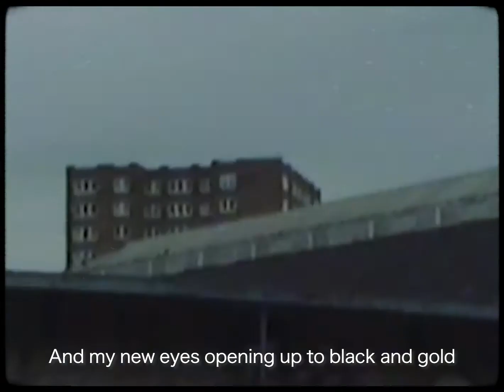SMITH & MIGHT - Same (feat. Tammy Payne)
Smith & Mighty are an English pioneers trip hop group from Bristol, England, consisting of Rob Smith and Ray Mighty.
"Same' is one of the best music of whole time and this lyric video is a tribute for the group and the city and for everybody that love this. This video was created using images from the iconic Bristol Skate park Dean Lane.

Thanks ;)

Artist: Smith & Mighty
Album: Big World Small World (2000)
Video: Edited, Assembly and Coloring by Pink Flag Studio®